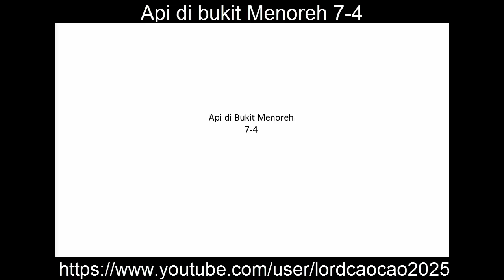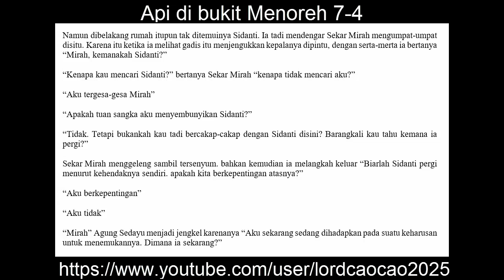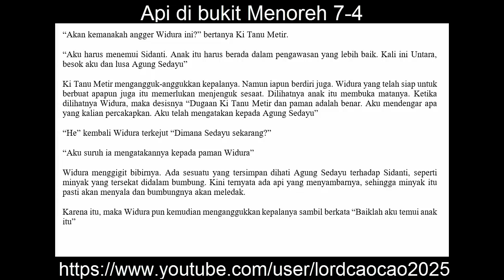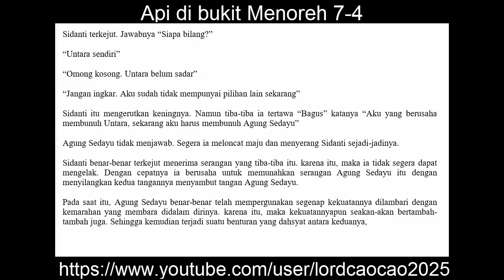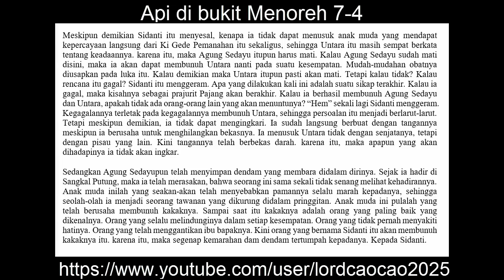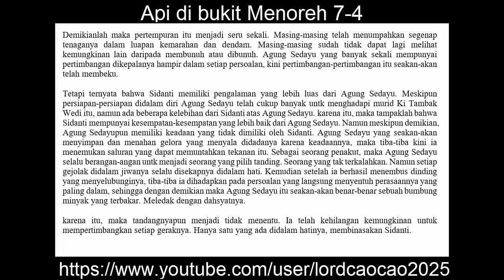Audio Book Bahasa Indonesia Novel Api di Bukit Menoreh Buku 7 - 4 Identitas Penyerang Untara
Audio Book berbahasa Indonesia berjudul Novel Api di bukit menoreh Buku 7 Part 4.
Novel ini karangan S.H. Mintardja

Novel / Cerita tentang audia book ini adalah novel dengan latar belakan sejarah ( historical fiksi novel ) yang juga masuk dalam kategori cerita silat.

Untara berkat obat yang diberikan oleh Ki Tanu Metir, kini sudah berangsur pulih. Ia berhasil sadar dan kemudian memberikan informasi kepada Agung Sedayu soal siapa yang menyerang dirinya saat melakukan pengejaran terhadap tohpati.